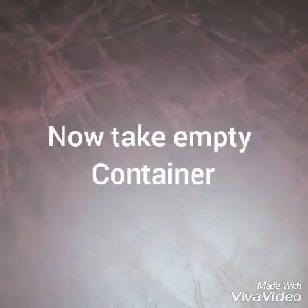GET BABY SOFT FEET IN 1 STEP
HOME REMEDIES

how to get soft feet,
baby soft feet,
soft feet home remedy,
soft feet at home,
natural remedies,
veseline,
dry feet
get rid of dry feet,
remove calluses,
foot exfoliation,
pedegg,
ped egg,
treatment,
dry cracked feet ,
soft feet,
cracked feet,
dry feet remedy,
dry feet treatment,
cracked feet remedy,

ABOUT THE CHANNEL
HOME REMEDY